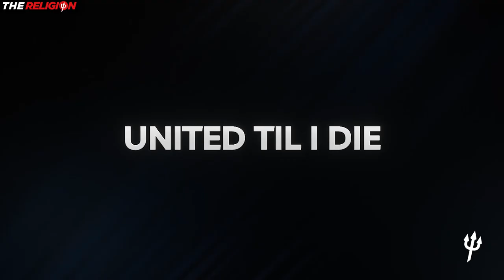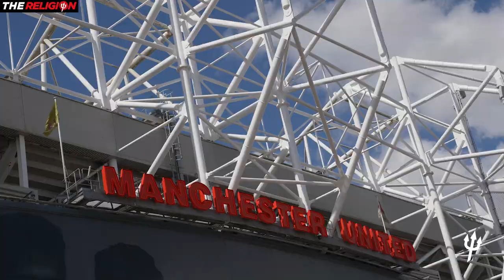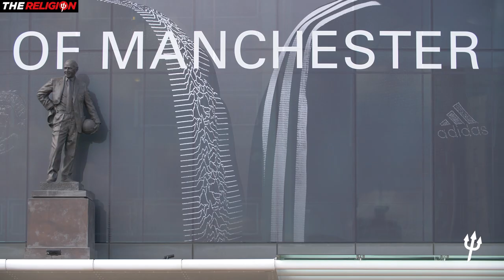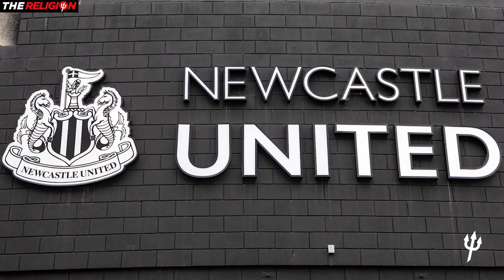Michael Knighton on Sir Jim Ratcliffe & why Glazers WILL sell Man Utd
Back in 1989 Michael Knighton famously bought Manchester United and then ripped up the contract for a place on the board.  His visionary blueprint transformed MUFC from a Football Club struggling financially into a commercial powerhouse.

Now he wants to lead the campaign to rescue the world’s most popular football club from their American owners.

Knighton is actively talking to potential investors with the aim of being the catalyst that brings together a consortium to buy  control from the Glazers.

He’s urging Britain’s richest man Sir Jim Ratcliffe to switch his bid to buy a Premier League club from Chelsea to Manchester United. But he says he’s also talking to other billionaires. And he explains why and how he believes the Glazers will be persuaded to sell.

Filmmaker John Gubba has spent the last 2 years convincing Knighton that he should get involved and here he presents this exclusive interview.